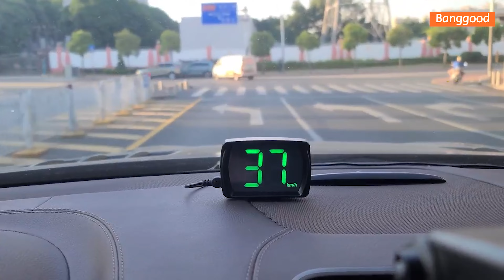Car GPS HUD Digital Speedometer - Shop on Banggood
🔍Key Features
-- Plug and Play - After connecting to the power supply, it can work directly without any other operation.
--GPS+Beidou dual chip --The speed measurement is very accurate, the speed update is fast, and there is no delay.
-- With sunshade, high visibility even in the sun;
-- Clearly visible day and night;
-- Provide Km/h and MPH versions;
【Note】The device is a digital GPS speedometer, and the speed is collected from satellites. Therefore, when testing at home or in a parking lot, the speed may not be displayed correctly. Please test out in the open with good signal.